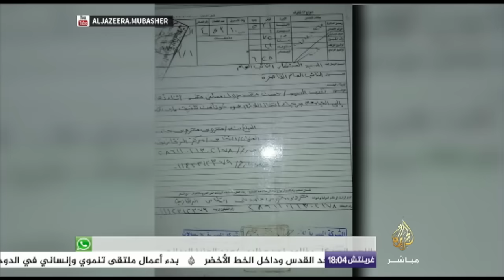الداخلية المصرية تعلن تصفية طالب بجامعة الأزهر ومنظمة حقوقية تعتبره قتلا خارج القانون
-المنظمة العربية لحقوق الإنسان تكذب رواية الداخلية وقتول إنها وثقت قيام الأمن بالقبض على طالب الأزهر في 2016
-وفاة ثلاثة أبناء لأحد المعتقلين حرقا بعد إندلاع نيران في منزلهم بمنطقة حلوان جنوبي القاهرة